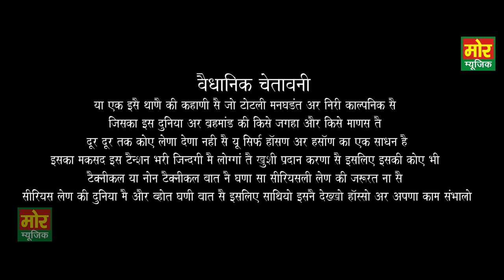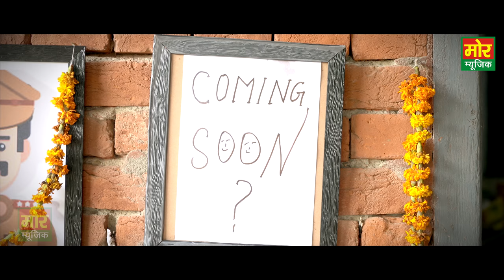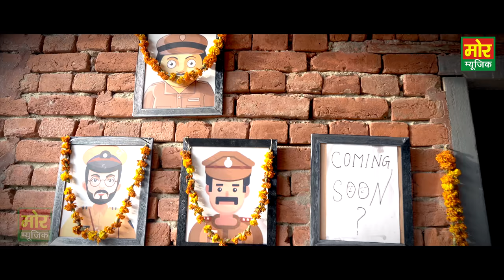देसी थाना मैं नाग - Mor Comedy Episode 3 | Desi Thana | New Latest Haryanvi Comedy Web Series 2019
Mor Haryanvi Comedy - Episode 3 || Desi Thana || देसी थाणा || New Latest Haryanvi Comedy Web Series 2019 - Haryana Police Episode

Title - Desi thana episode 3 ( Desi Thana Main Naag )
Writer - RajKumar Dhankar & Karan Saini

Artist - Rajkumar Dhankar & Karan Saini
             Miss Ada & Madhu Malik
             Deepak Kapoor & Rambir Aryan
             Anoop & Dinesh , Mahender Kadyan

Director - Karan saini
Dop & Edit - Mohit Bharti

Special Thanks - Sh Jagbir Rathee Ji

Producer - Rajesh Mor

Haryanvi Comedy web series is very popular now a days , Haryanvi culture is very famous haryanvi kunba & haryanvi families .